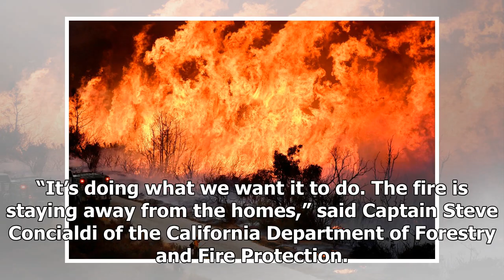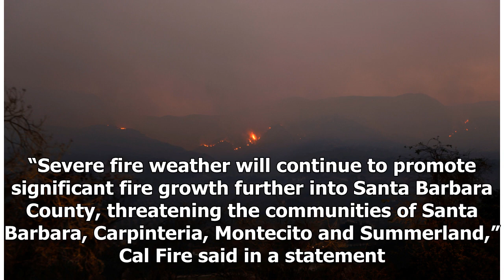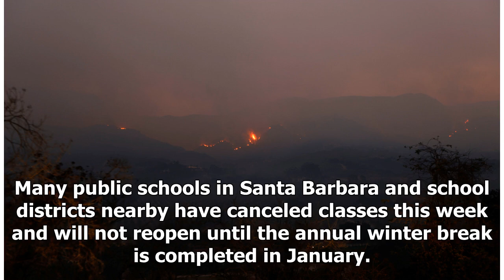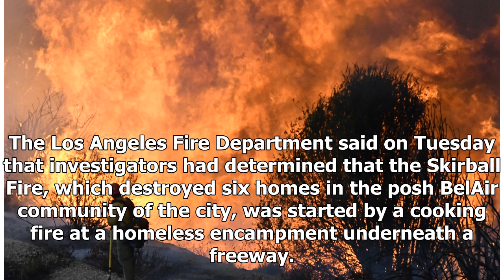Headline News - Firefighters struggled to control huge california wildfire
Headline News - Headline News - Firefighters struggled to control huge california wildfire

CARPINTERIA, Calif. Reuters An outofcontrol California wildfire that has already destroyed nearly 700 homes in its path of destruction crept closer to the upscale hillside community of Montecito on Tuesday despite calmer winds that slowed its progress. The Thomas Fire, which broke out on Dec. 4 near the community of Ojai, has since traveled 27 miles 43 km to become the fifthlargest blaze in state history. It has blackened more than 368 square miles 953 square km in Ventura and Santa Barbara coun...